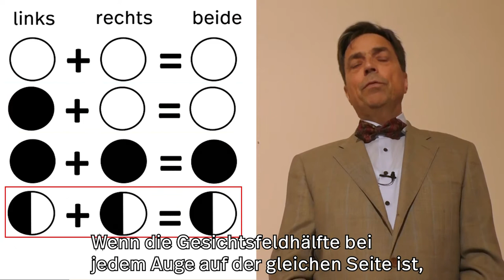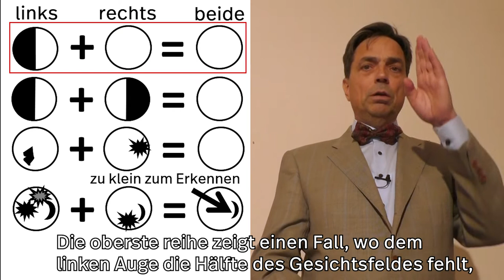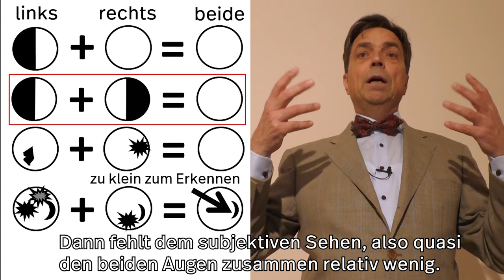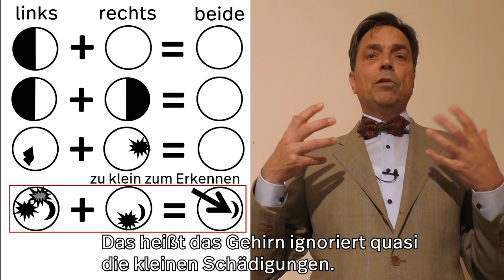SAVIR Videoserie 5: Warum bemerkt man manchmal seinen Gesichtsfeldausfall nicht? (Deutsche Version)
- Wie reagiert unser Gehirn auf Gesichtsfeldausfall? Warum sind Augenerkrankungen wie Grüner Star (Glaukom) im Anfangsstadium schwierig zu erkennen? Sind regelmäßige Augenuntersuchungen und Gesichtsfeldmessungen notwendig, auch wenn ich kein Problem bemerke?
00: 00 Objektives und subjektives Sehen
01: 01 Leicht erkennbare Gesichtsfeldausfälle
01:50 Nicht erkennbare Fälle von Gesichtsfeldausfällen
03:23 Wie reagiert unser Gehirn auf den Gesichtsfeldausfall?
04:48 Gesichtsfeldausfall frühzeitig erkennen durch regelmäßige Augenuntersuchungen

Diagnose Glaukom, Sehnervschädigung, Makuladegeneration, Retinopathie, Sehverlust nach Hirnschädigung z. B. durch Schlaganfall oder Unfall? Wenn Sie mehr über das Savir-Center und die Behandlung erfahren möchten, können Sie:
2) Uns auf Facebook finden: @savircenter
3) Uns direkt per E-Mail oder Telefon kontaktieren:

Savir Center
Ulrichplatz 2
39104 Magdeburg
Germany